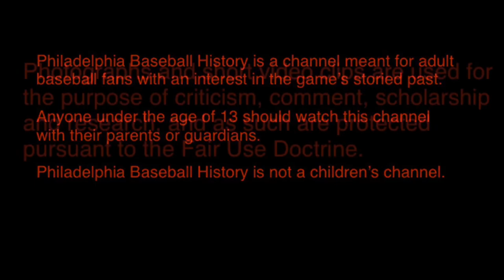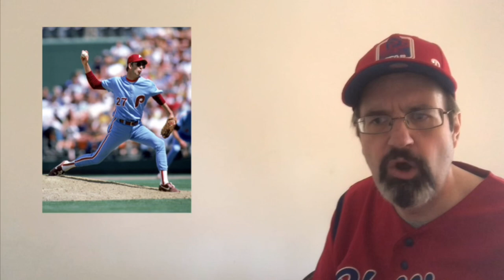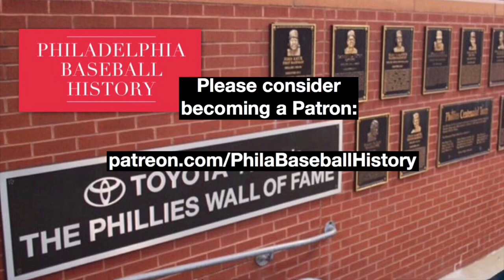Phillie Killers Who Became Phillies: Kent Tekulve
Phillie Killers. They are players who seem to excel against the Phillies. One such player was Kent Tekulve.  Known as the “Rubberband Man” for his submarine-style of pitching, Teke was a fearful sight for Phillies hitter whenever he took the mound. Traded to the Phils in 1985, he gave the team four decent seasons out of the bullpen. Tukelve then served as a Phillies broadcaster from 1991 through 1997.

If you would like to see more videos like this, please consider becoming an Patron:

An IG account:
PhiladelphiaBaseballHistory